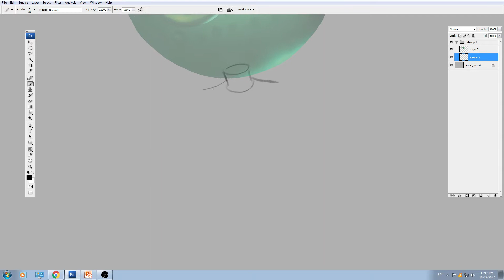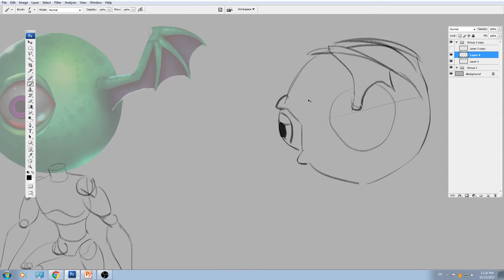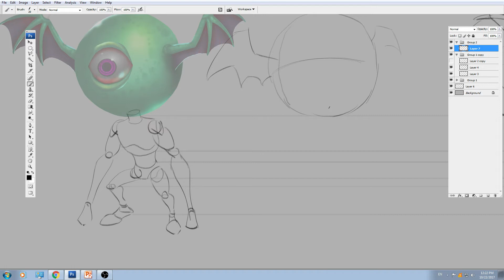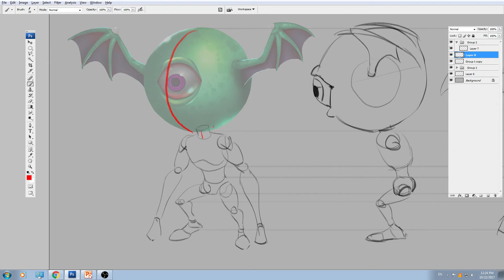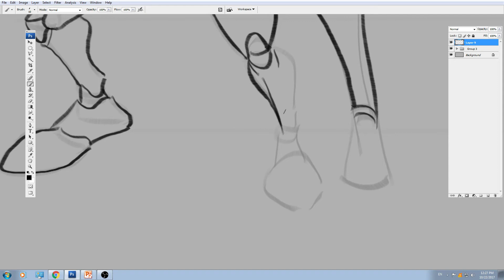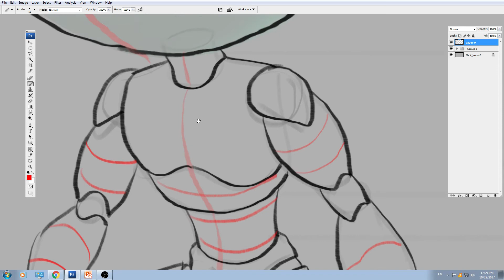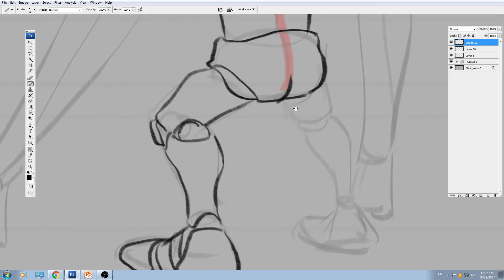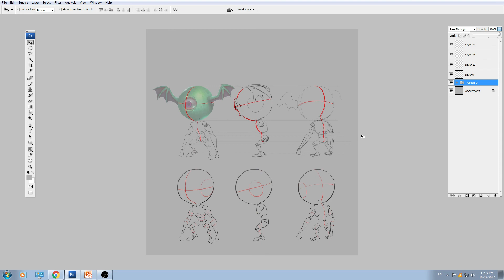3 góc của quái 1 mắt